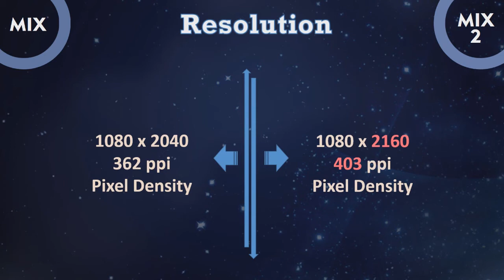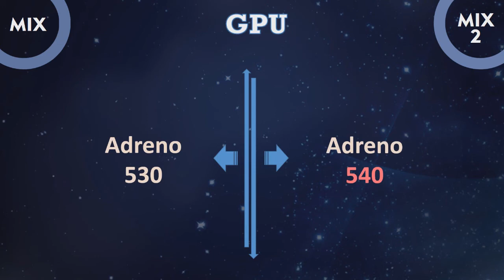Xiaomi MI Mix 2 vs MI Mix - 10 Major Changes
Xiaomi MI Mix 2 vs MI Mix Cimparison

Xiaomi Mi MIX 2 smartphone was launched in September 2017. The phone comes with a 5.99-inch touchscreen display with a resolution of 1080 pixels by 2160 pixels at a PPI of 403 pixels per inch.

The Xiaomi Mi MIX 2 is powered by octa-core Qualcomm Snapdragon 835 processor and it comes with 6GB of RAM. The phone packs 64GB of internal storage that cannot be expanded. As far as the cameras are concerned, the Xiaomi Mi MIX 2 packs a 12-megapixel primary camera on the rear and a 5-megapixel front shooter for selfies.

The Xiaomi Mi MIX 2 runs Android and is powered by a 3400mAh non removable battery. It measures 151.80 x 75.50 x 7.70 (height x width x thickness) and weigh 185.00 grams.

The Xiaomi Mi MIX 2 is a dual SIM (GSM and GSM) smartphone that accepts Nano-SIM and Nano-SIM. Connectivity options include Wi-Fi, GPS, Bluetooth, 3G and 4G. Sensors on the phone include Compass Magnetometer, Proximity sensor, Accelerometer, Ambient light sensor, Gyroscope and Barometer.

Xiaomi Mi MIX smartphone was launched in October 2016. The phone comes with a 6.40-inch touchscreen display with a resolution of 1080 pixels by 2040 pixels at a PPI of 362 pixels per inch.

The Xiaomi Mi MIX is powered by quad-core Qualcomm Snapdragon 821 processor and it comes with 4GB of RAM. The phone packs 128GB of internal storage that cannot be expanded. As far as the cameras are concerned, the Xiaomi Mi MIX packs a 16-megapixel primary camera on the rear and a 5-megapixel front shooter for selfies.

The Xiaomi Mi MIX runs Android 6.0 and is powered by a 4400mAh non removable battery. It measures 158.80 x 81.90 x 7.90 (height x width x thickness) and weigh 209.00 grams.

The Xiaomi Mi MIX is a dual SIM (GSM and GSM) smartphone that accepts Nano-SIM and Nano-SIM. Connectivity options include Wi-Fi, GPS, Bluetooth, NFC, Infrared, USB OTG, FM, 3G and 4G (with support for Band 40 used by some LTE networks in India). Sensors on the phone include Compass Magnetometer, Proximity sensor, Accelerometer, Ambient light sensor, Gyroscope and Barometer.